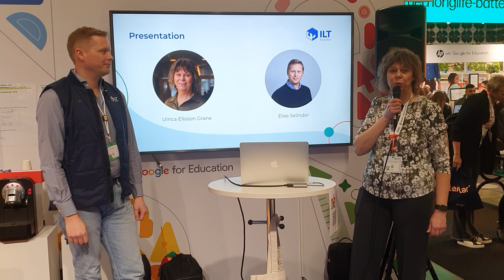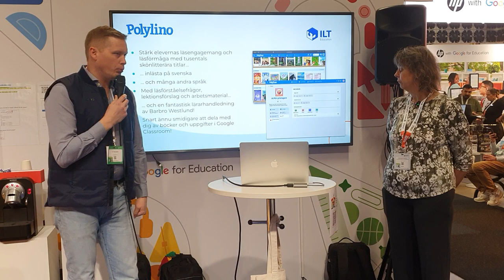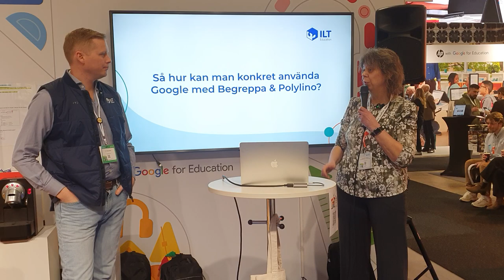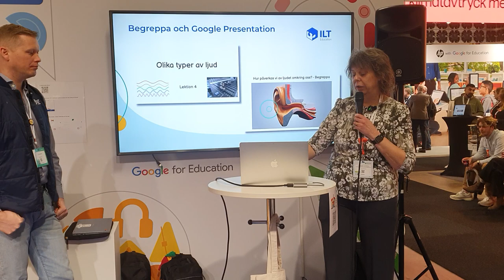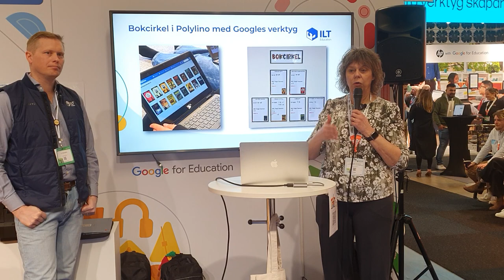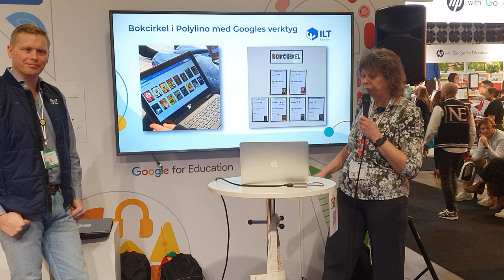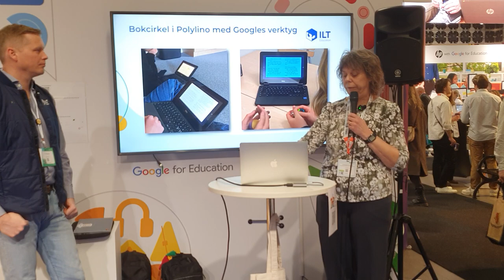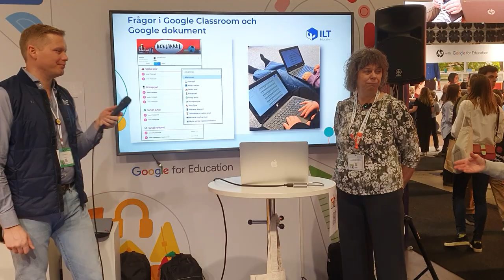Hur ILTs språkutvecklande tjänster kan användas kopplat till Googles verktyg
Föreläsare: Elias Selinder och Ulrica Elisson Grane